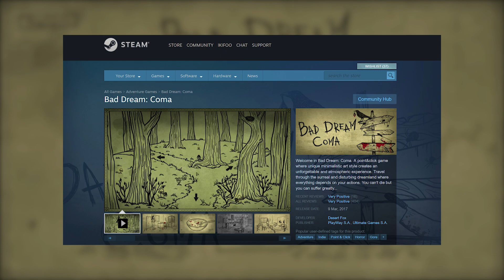Bad Dream: Coma - Point 'n' Quickie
To dream, perchance to punch some crows...

EDIT: Game was incorrectly named 'Bad Dreams: Coma' in the title and description. This has now been corrected (09/03/2019)

Bad Dream: Coma was developed by Desert Fox and published by  PlayWay S.A. / Ultimate Games S.A in 2017.
It is available for purchase on Steam and GoG for Windows and Mac OS X.